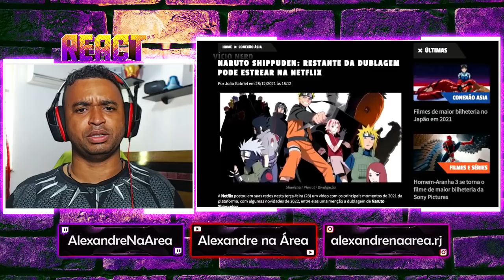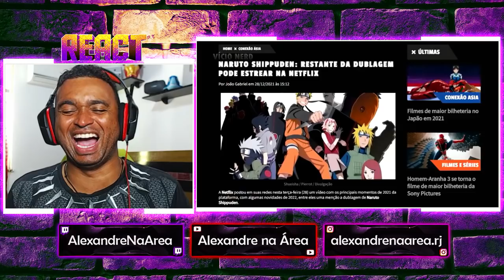REACT | TÁ, EU ESTAVA ERRADO E ME LASQUEI... (não é zoeira) - Vício Nerd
Configurações do meu PC:

Processador: fx 8320e
Mobo: Ga970 USB3
GPU: gtx 750 ti 2gb gddr5